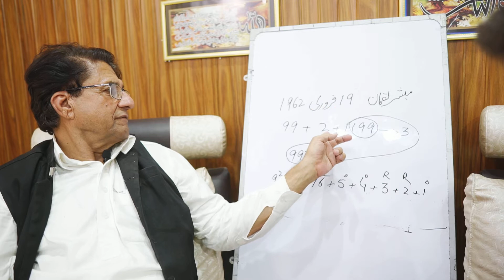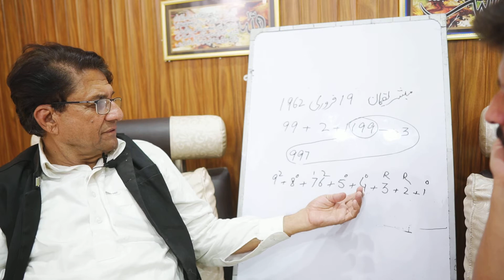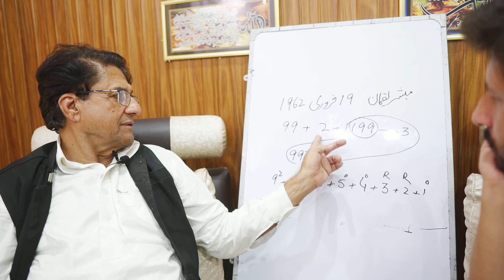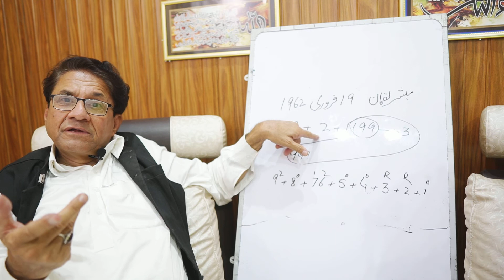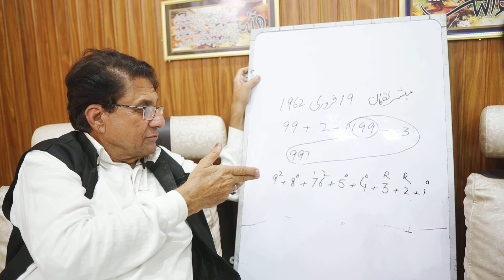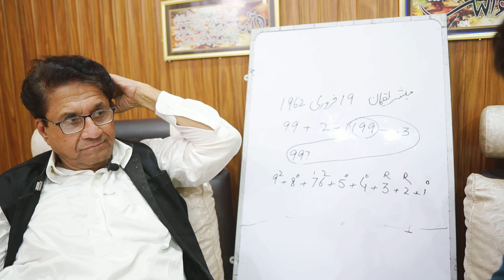Mubashir luqman Numerology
My name is Mansoor Bilal and I love discussing different topics with my dad "Qayyum Niazi"
We upload daily on some social topics, Generalized tops, hot burning issues, current topics either its a political situation or anything we discuss almost everything
we love to share our discussion experience with you